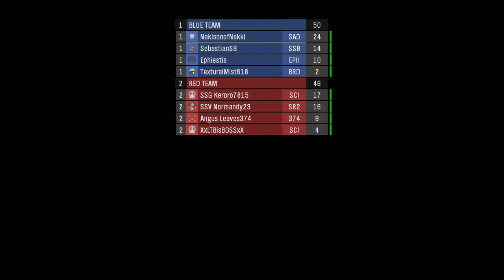Let's Play Halo: The Master Chief Collection PC Multiplayer Part 12 - New Map Who Dis?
Game Features

PC Settings/Optimization: Halo: The Master Chief Collection is now optimized for PC with mouse and keyboard support, native PC features, up to 4K UHD and at least 60 FPS**. Many games in the collection will include other setting options like ultrawide support, uncapped frame rate, adaptive sync support, FOV customization and more.

Campaign: Featuring Halo: Reach, Halo: Combat Evolved Anniversary, Halo 2: Anniversary, Halo 3, Halo 3: ODST Campaign, and Halo 4, The Master Chief Collection offers players their own exciting journey through the epic saga. Starting with the incredible bravery of Noble Six in Halo: Reach and ending with the rise of a new enemy in Halo 4, the games will release in order of the fictional story. When complete, the Master Chief’s saga will total 67 campaign missions.

Multiplayer: Each game released into The Master Chief Collection brings its own multiplayer maps, modes and game types. When finished, the collection will have the most diverse and expansive Halo multiplayer experience to date, with more than 120 multiplayer maps.

Halo Insider Program: The Halo Insider Program is the best way for Halo fans and community members to partner with 343 Industries to improve our games, products, and services. Halo Insiders may have opportunities to participate in public flights of in-progress Halo releases and provide feedback to the development team. Become a Halo Insider and join us on the journey to bring the rest of the Master Chief Collection to PC in the upcoming year.

Start your Spartan Career today with the iconic Halo: Reach. Relive the revered campaign and the pivotal battle for the planet Reach as Noble team fights to save humanity’s last stronghold. Enjoy legendary multiplayer experiences with generation-defining player customization, unforgettable maps, as well as classic game modes such as Firefight; fight alone or with squad mates to survive against endless waves of enemies deploying with ever-increasing difficulty.